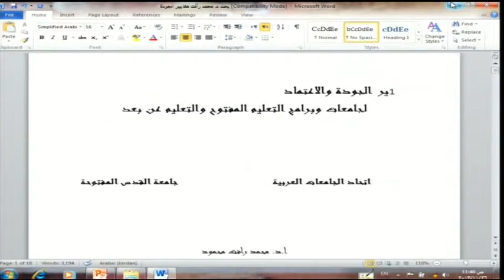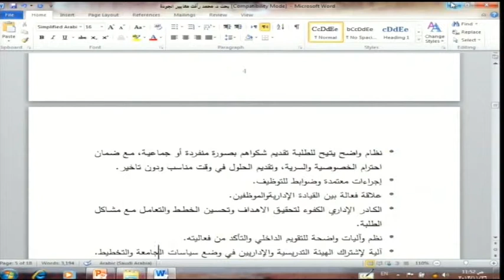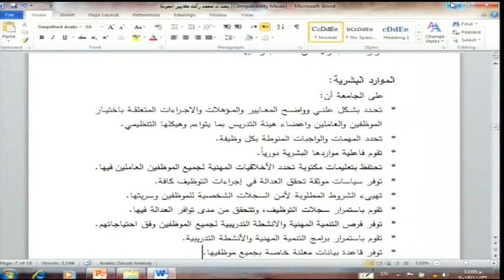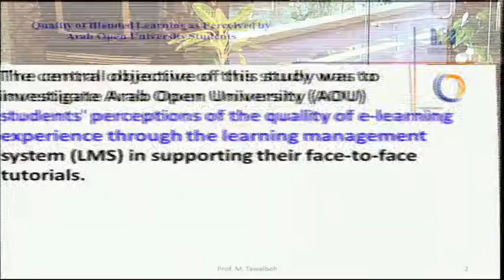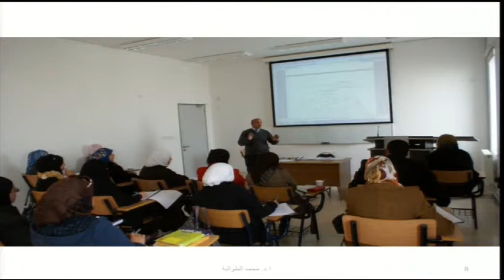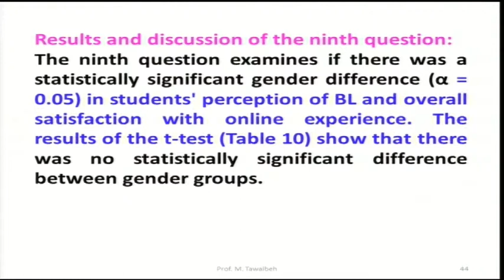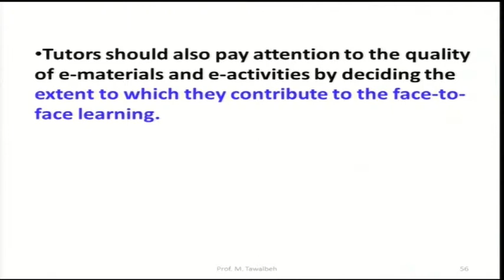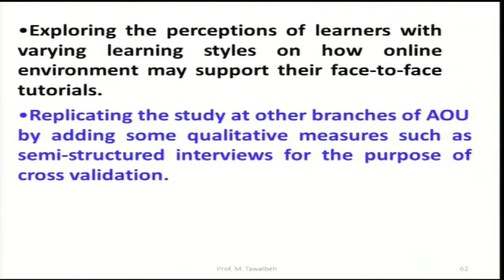المؤتمر العالمي الأول للتعليم المفتوح ( 26 نوفمبر 2013 ) - الجلسة المتزامنة ٢ - القاعة الدائرية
الجلسة المتزامنة ٢ - القاعة الدائرية - التحديات المرتبطة بمعايير الجودة في التعليم المفتوح
برئاسة أ.د  مفيد شهاب - عضو مجلس الأمناء - الجامعة العربية المفتوحة .
مقر انعقاد المؤتمر في الصندوق العربي للإنماء الاقتصادي والاجتماعي - دولة الكويت
تنظيم الجامعة العربية المفتوحة بالتعاون مع المركز الإقليمي لتطوير البرمجيات التعليمية